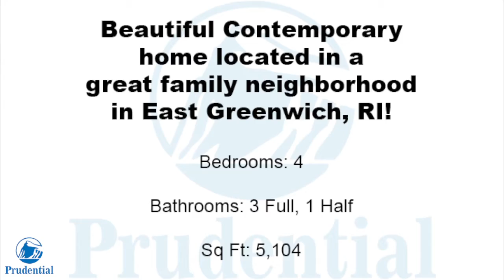230 Adirondack Drive East Greenwich, RI 02818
Truly spectacular 4-5 bed Contemporary set on a totally private Frenchtown Highlands home site. Recent updates, in-ground pool,full finished walkout lower level with kitchen & bath, in-law potential. Gourmet kitchen,fabulous grounds & open floor plan!